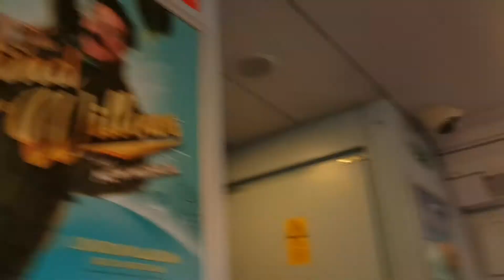Onboard 444012 Departing Southampton Central